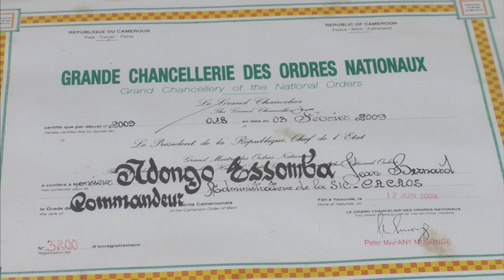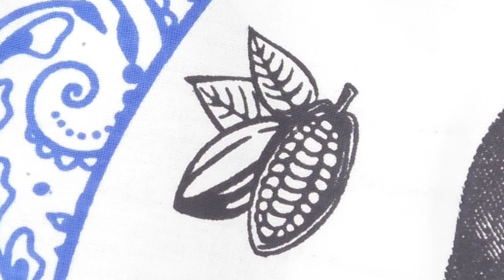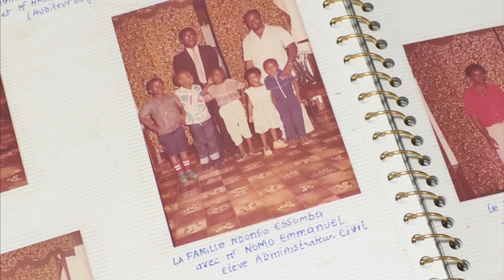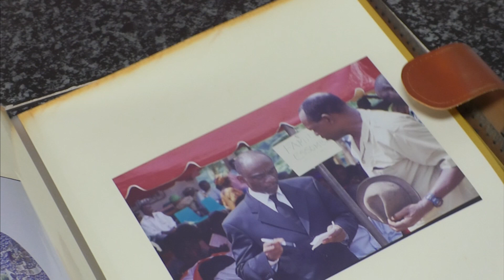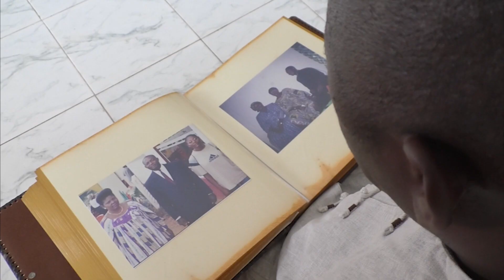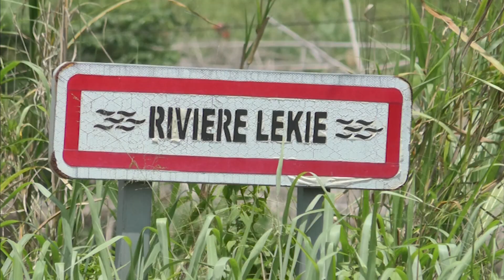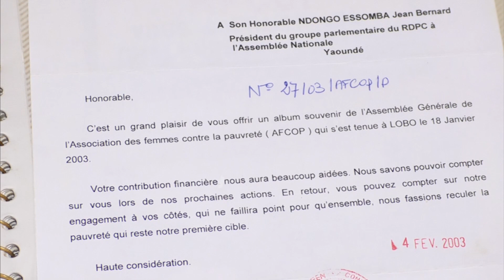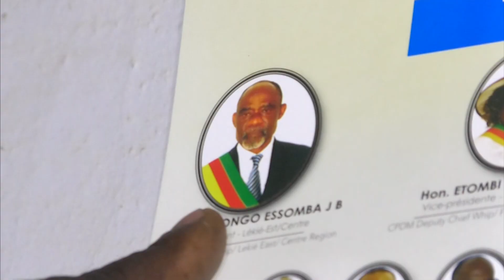PATRIARCHE NDONGO ESSOMBA LE NYAMORO